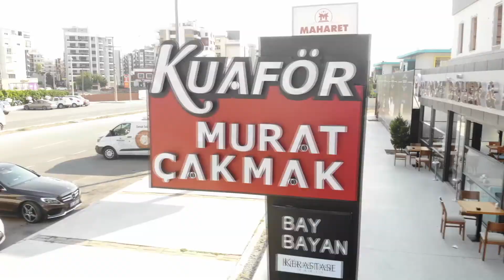FM Murat Çakmak Hair Design - Karşıyaka / İzmir Düğün Firmaları / DüğünBuketi.com